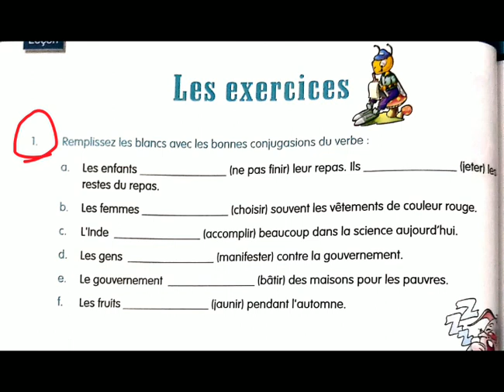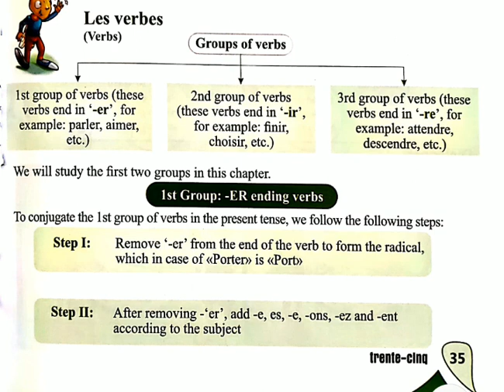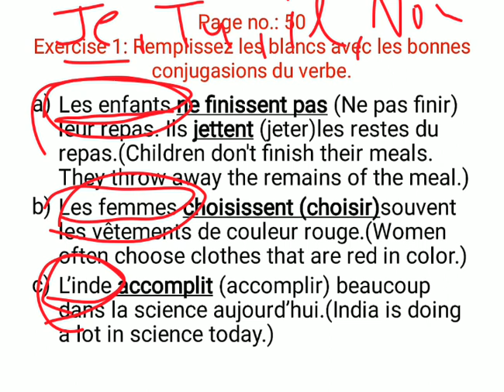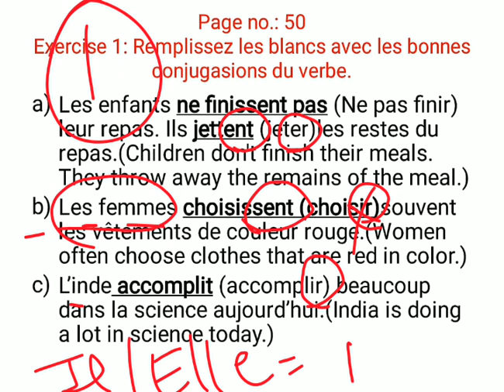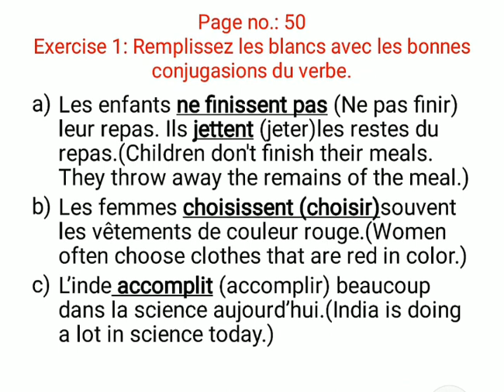Grade 6 day 28